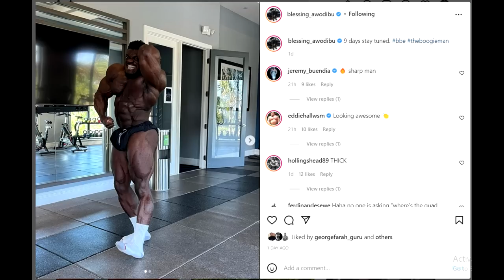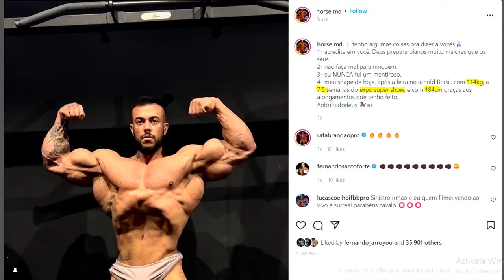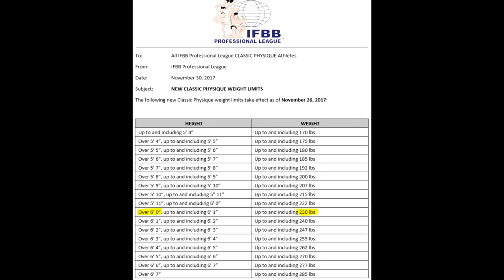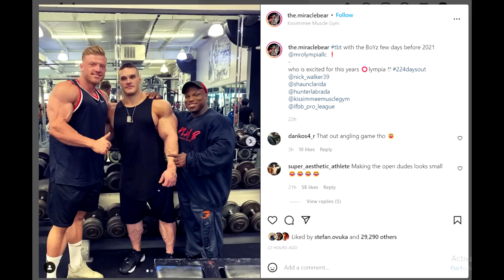Urs Bigger Than Nick Walker? + Blessing Is Shredded! + Iain Valliere Not Impressed by Hadi Choopan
TIMESTAMPS:
00:00 - Intro
00:16 - Blessing Is Shredded
03:42 -  Iain Valliere Not Impressed by Hadi Choopan
07:33 - Good Vito Is Huge
09:19 - Horse MD Weight & Height
11:09 - Urs Bigger Than Nick Walker?